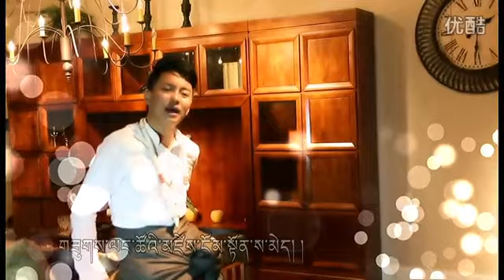Tibetan new song 2014 by སོག་སྟག་འབྲུག